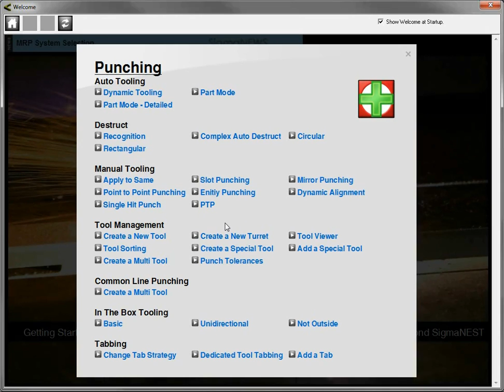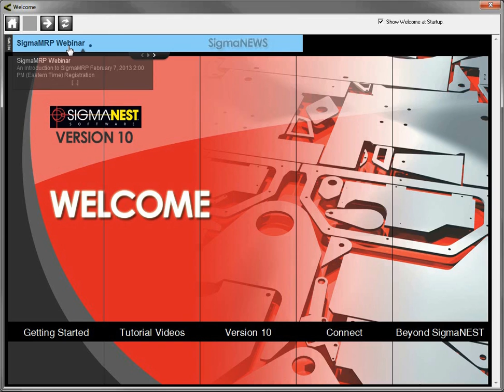SigmaNEST Version 10 Welcome Screen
Here's a sneak peak at the new welcome screen that will be in SigmaNEST Version 10.